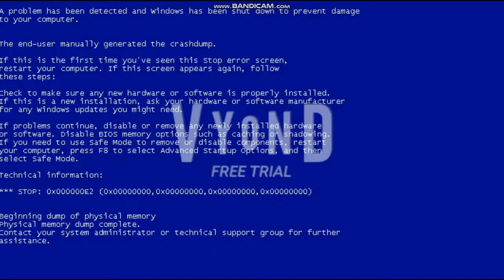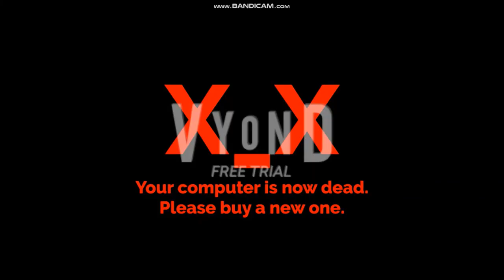Barney Error 8 (100th Video Special)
This is the 100th video on my channel, and it's yet another Barney Error. Hope you all enjoy.